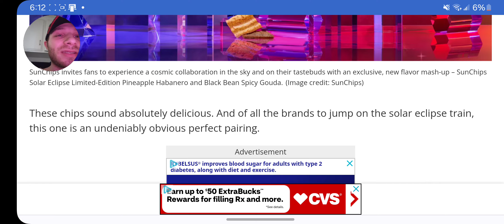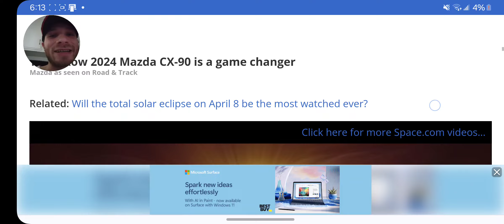Sun Chips Solar Eclipsed Limited Edition Chips Is Wild!!! 🌞🌘